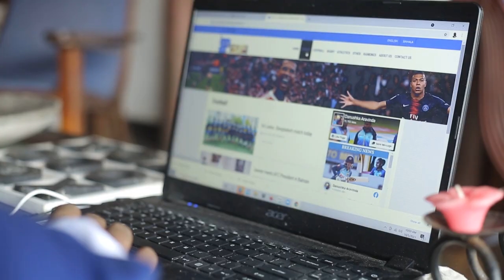හෂාන් තිලකරත්න, සාරංග විජේරත්න වචනයෙන් කියද්දි සොහාන් වීරසිංහ ගීතයෙන් කියපු දේ / sportspavilion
Sports Pavilion with Danushka Aravinda
හෂාන් තිලකරත්න, සාරංග විජේරත්න වචනයෙන් කියද්දි සොහාන් වීරසිංහ ගීතයෙන්  කියපු දේ